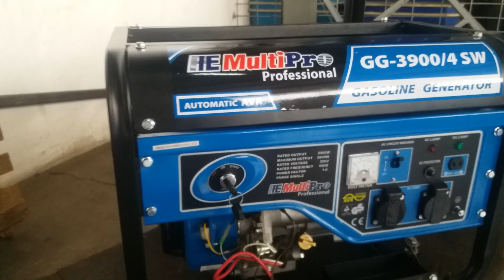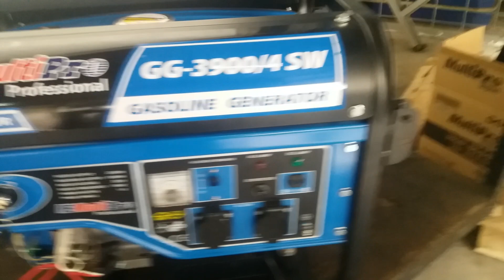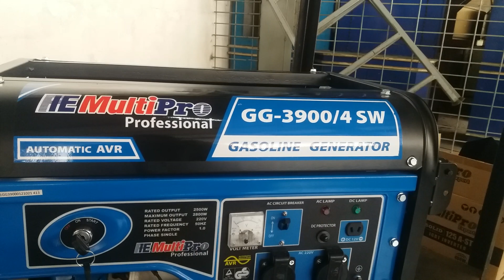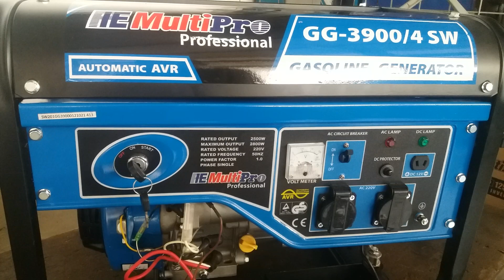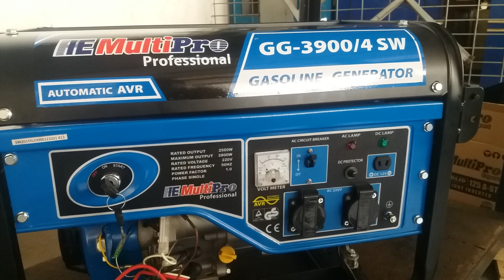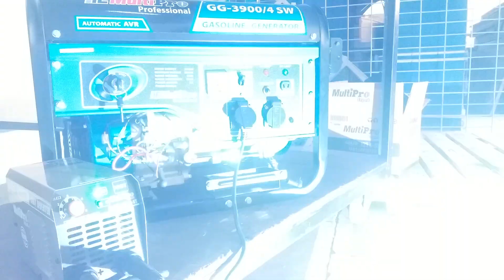Cara memilih genset bensin untuk mesin las 450 watt smart - tahan lama dan kuat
cara dan tips memilih genset bensin yang benar buat mesin las 450 watt smart supaya kuat dan tahan lama

genset las. genset las listrik. genset

review genset multipro,

genset multipro gg 2900

genset multipro 2000 watt

genset multipro 1000 watt

genset multipro gg 1000

genset multipro gg 2900 fypシ゚viral

genset multipro gg 1600

genset multipro gg 3900

cara menyalakan genset multipro

review genset multipro

genset mini multipro

harga genset multipro

genset multipro 2 tak

mesin las 450 watt terbaik

mesin las 450 watt vs 900 watt

mesin las 450 watt terbaik 2022

mesin las 450 watt rusak

mesin las 450 watt h&l smart series mini 450w

mesin las 450 watt izumi

mesin las 450 watt multipro

mesin las 450 watt lakoni

mesin las 450 watt listrik 900 watt

mesin las 450 watt terbaik abeng review

mesin las 450 watt terbaik 2023

mesin las 450 watt pakai grnset

mesin las 450 watt tidak keluar api

mesin las 450 watt h&l smart series

memilih genset bensin untuk mesin las 450 watt yang benar adalah dengan melihat atau mengecek beberapa faktor atau kriteria seperti di vidio kali ini

genset las.

genset las listrik.

cara memilih genset bensin untuk mesin las 450 watt ini bisa di lakukan dengan cara tes langsung atau cek spesifikasi mesin las dan genset bensin

genset las listrik

genset bensin untuk mesin las 450 watt smart series yang cocok genset bensin dengan kapasitas minimal 2500watt supaya bisa mengelas dengan baik dan hasilnya kuat dan tahan lama

genset las. genset

genset las listrik.

cara memilih genset bensin untuk mesin las 450 watt smart multipro yang terbaru